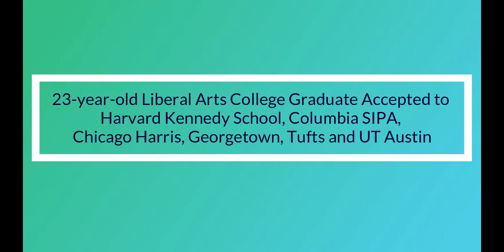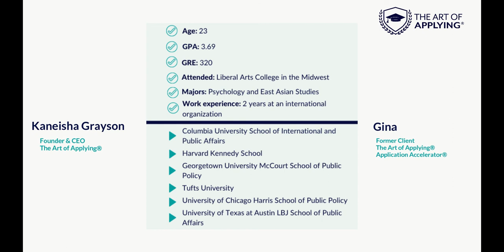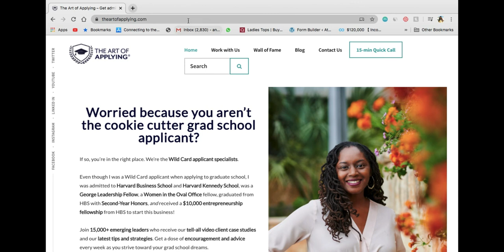23-year-old Liberal Arts College Graduate Accepted to Harvard Kennedy School and More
23-year-old Liberal Arts College Graduate Accepted to Harvard Kennedy School, Columbia SIPA, Chicago Harris, Georgetown, Tufts and UT Austin

book a free training with our team!

Gina graduated from a small liberal arts college in the Midwest, and never imagined herself at Harvard. To her surprise, she will be attending the Harvard Kennedy School this fall! After graduating from a small liberal arts college with a dual major in Psychology and East Asian Studies, Gina moved to Japan for a fellowship with an international organization. During her fellowship, she began applying for graduate programs alone. That's where we came in.

"I found The Art of Applying® relatively late into my process, two weeks before the deadline to Stanford's program," Gina explained. "I was in the middle of writing the essay, and I had already written a couple of drafts of the essay, and I was feeling very down and kind of stranded in that process."

Gina knew she wanted to go into international affairs, but she wasn't sure what specific career path she wanted to pursue and what graduate school programs would help her get there.

“By working on the essays, it helped me to do more research about the schools and about the field as well,” she explains. “And about the organizations, I may want to work for."

Aside from HKS, Gina was also admitted to Columbia SIPA, Georgetown, Tufts, Chicago Harris and UT Austin LBJ. In addition, Chicago Harris, Georgetown and UT Austin offered her scholarships. She was waitlisted at the Harvard Kennedy School, and was later accepted. Gina decided to attend Harvard in the fall of 2020.

"It's just super exciting news for me because that's something I never really imagined happening," she explains. "It was literally a dream coming true, And more importantly, is that the goals don't seem that far away anymore…  The long term career goals, I feel like I can just do all of that. I feel like I am just full of energy now."

After working with us on her grad school applications, Gina said she would give herself this advice, "Believe in your experience and stop panicking too much!"

We believed in Gina, and we are so excited to watch her fulfill her dreams. Congratulations, Gina!

Start Date: October 2019 | End Date: May 2020

Applicant Information

Age: 23
Work experience: 2 years at an international organization
GPA: 3.69
GRE: 320
Attended: Liberal Arts College in the Midwest
Majors: Psychology and East Asian Studies

Acceptances

Columbia University School of International and Public Affairs
Harvard Kennedy School
Georgetown University McCourt School of Public Policy
Tufts University
University of Chicago Harris School of Public Policy‎
University of Texas at Austin LBJ School of Public Affairs

Scholarships
University of Texas at Austin LBJ School of Public Affairs - $47,000 scholarship
University of Chicago Harris School of Public Policy - $60,000 scholarship
Georgetown University McCourt School of Public Policy - $36,000 scholarship